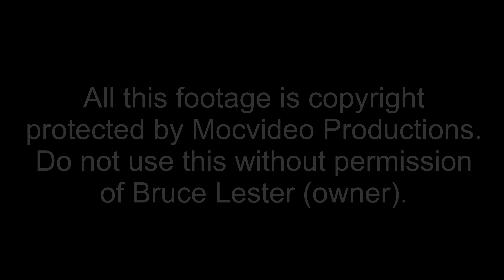JAY CUTLER - SHOULDER AND TRICEPS WORKOUT - BATTLE FOR THE OLYMPIA 2001 DVD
Dexter Jackson : Shoulders + Arms
Claude Groulx : Back + Shoulders
Darrem Charles : Shoulders
Orville Burke : Chest
King Kamali : Back
Craig Titus : Shoulders
Shawn Ray : Chest
Melvin Anthony : Back
Chris Cormier : Chest
Tom Prince : Shoulders
Dennis James : Shoulders
Kevin Levrone : Posing
J.D. Dawodu : Biceps
Awesome looking Jay Cutler : Shoulders + Triceps.

Regarding Jay, this was the year many say he should have won, see for yourself!

Also includes : "In the room" & "Backstage Action" plus more.